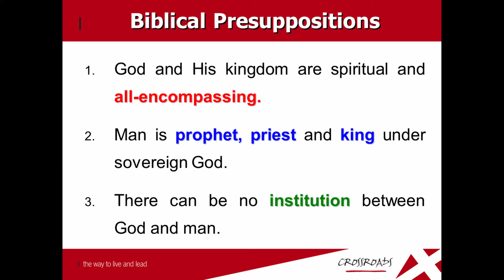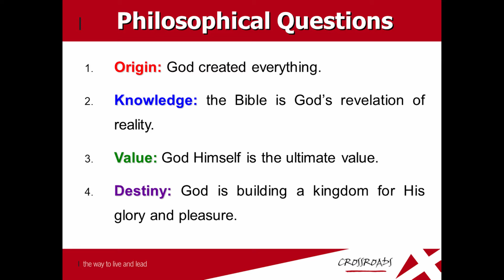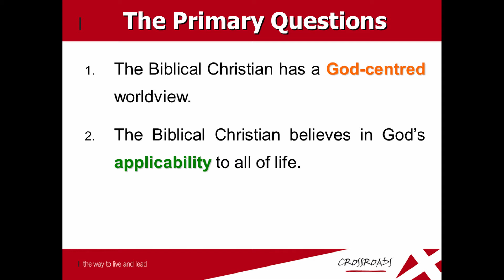LRM Bible Study: Crossroads: 17 Ideas and consequences: 17.3 Christian Worldview